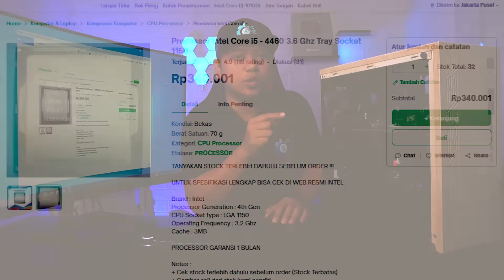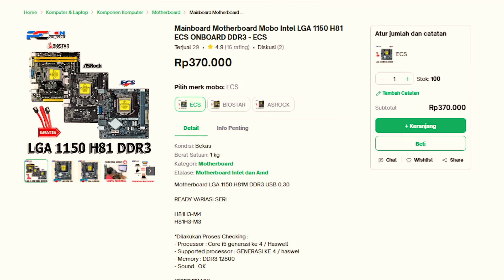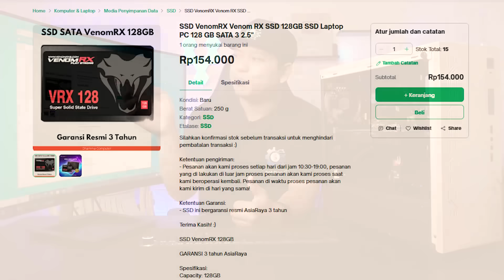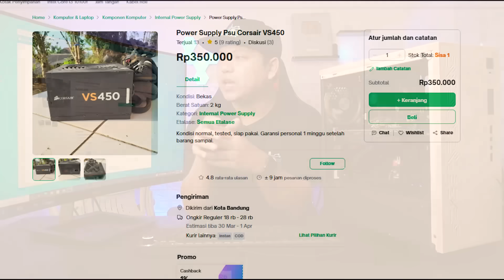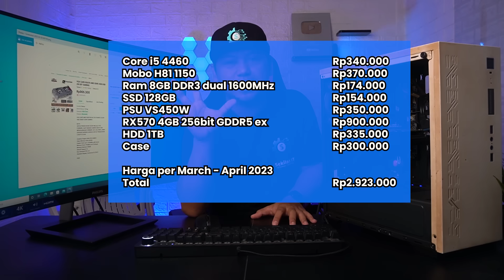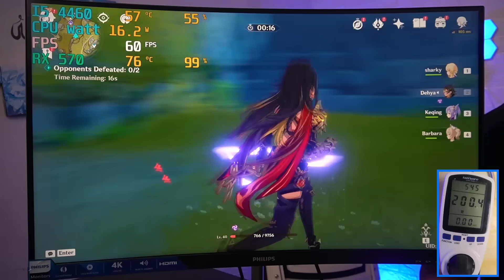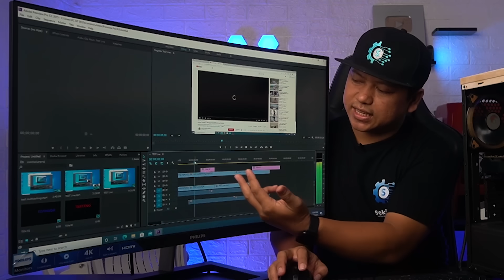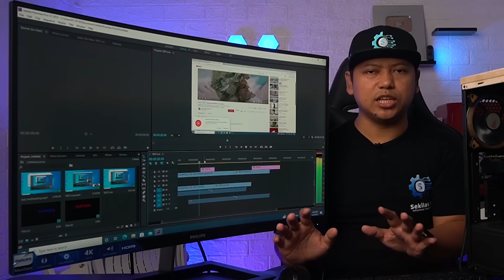Rakit PC Murah 3 Jutaan Buat Gaming dan Editing di 2023 paling pas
Kali ini saya ada rakitan pc 3 juta an aja tanpa monitor nya,saya test game,streaming dan editing juga,lebih lengkap bisa tonton video nya langsung.

Barang Ex Review Kadang di jual di :
Adhacomputer

Rakitan murah di tahun 2023
rakitan pc 3  juta an pake intel gen 4 dan RX 570

Rakit PC 3 Jutaan 00:00
Memori RAM Rusak 00:55
Processor 01:30
Mobo 02:14
RAM 03:14
Storage 03:42
Power Supply 04:24
VGA Card 05:10
Casing 06:56
Total Harga 07:09
Genshin Impact 07:79
Apex Legends 09:38
Test Live Streaming 11:05
CyberPunk 2077 11:48
Test Editing 12:13
Kesimpulan 13:05
Penutup 15:06